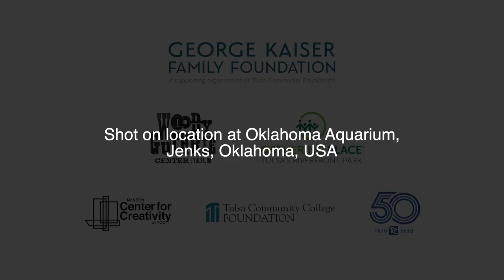Why do corals fluoresce – and will it save them? | Dr. Ann Money | TEDxTulsaCC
Ann Money discusses her research on the functionality of bio-fluorescence in coral animals. She describes the surprising phenomena and how her experiments and results can be used to identify heartier strains of coral that may be more resistant to rising sea temperatures. Growing up on the Chesapeake Bay, marine habitats and issues affecting these habitats have been Ann Money’s passion since childhood. Ann has dedicated her career to education and research, from the Bering and Red Seas to the Atlantic, Caribbean, and Gulf of Mexico. The past 19 years have been spent inland at the Oklahoma Aquarium as the Director of Education and Research. Ann earned her Bachelor’s degree from George Mason University, and after a 25 year career in aquatic sciences, she began a PhD program at Oklahoma State University. Ann studies the functionality of bio-fluorescence in coral animals. This National Science Foundation backed research is not only answering questions regarding bio-fluorescence, but is aiding in identifying its potential importance for failing reef systems. Ann utilizes the knowledge she has gained to illustrate the importance of our planet’s beautiful reef systems and ocean habitats. This talk was given at a TEDx event using the TED conference format but independently organized by a local community.